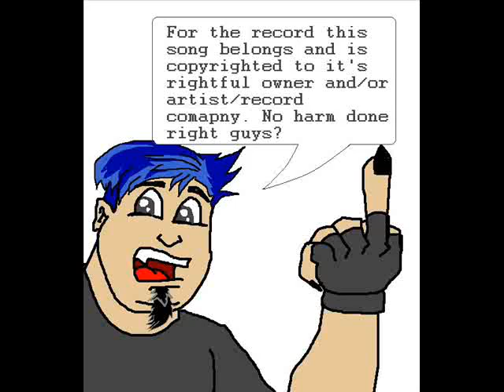pokemon theme [vocal trash done by Panda-neXt]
i got bored again. let me know what you think.

pokemon belongs to nintendo and gamfreak.